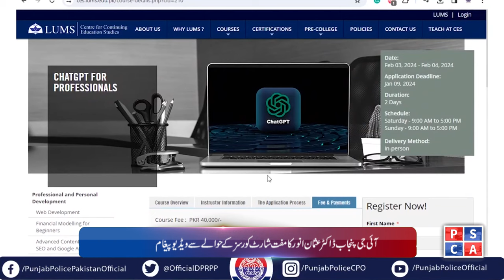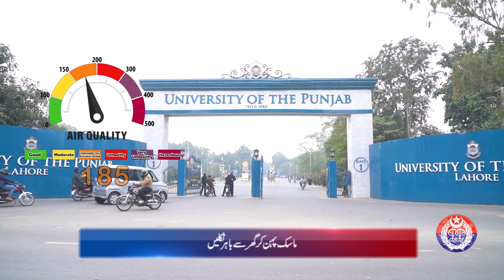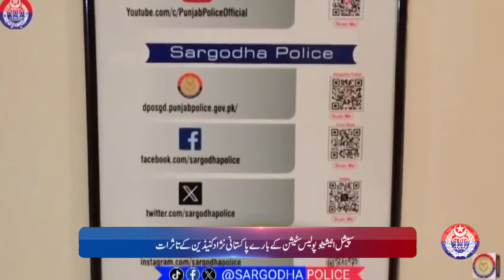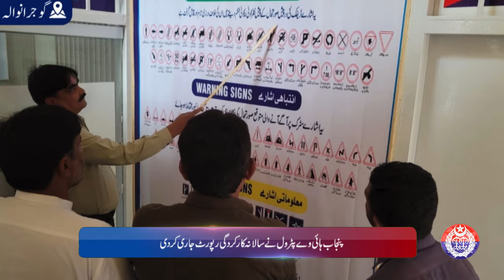Punjab Police News Bulletin | 03 January 2024